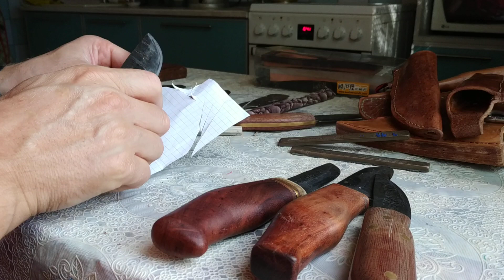Про ножи вторая часть